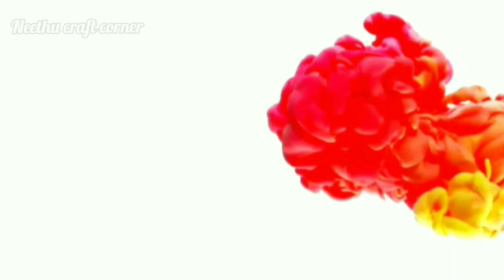Paper Roses/DIY/ Beautiful Paper Rose Flower Making/Easy Craft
Hai Friends.
In this video I will show you how to make paper Rose. I hope you enjoy this video.
Thank you all. love your support 😍